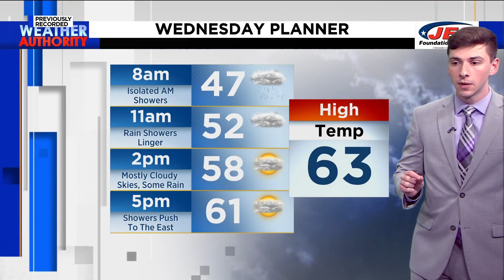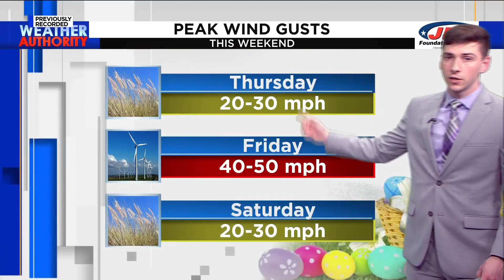Southwest, Central Virginia Weather | 11 p.m. - March 26, 2024